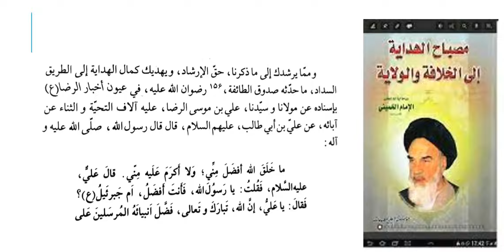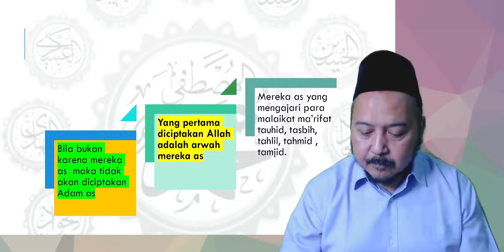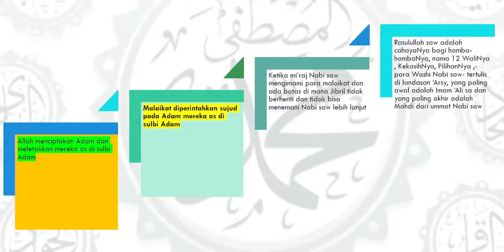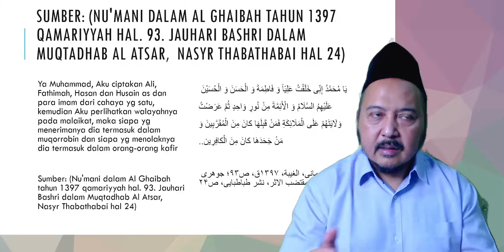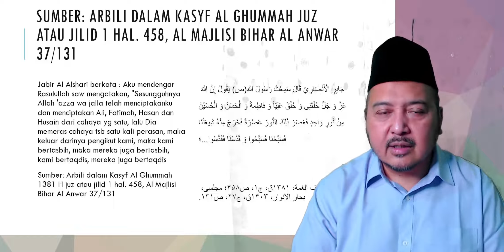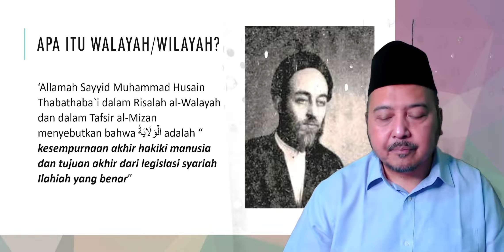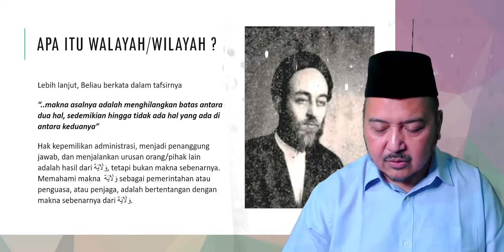Risalah Al-Walaayah: Al-Asmâ'a Kullaha dan Nur Muhammad dalam Referensi Sunni dan Syi'ah (4)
As-Salamu'alaikum wa Rahmatullah wa BarakatuhAllahumma Shalli 'ala Muhammad wa Aali Muhammad

Ngaji Virtual hari ini melanjutkan Seri Pengajian Ilmu Islam Risalah Al-Walaayah, dengan topik "Risalah Al-Walaayah: Nur Muhammad dalam Referensi Mazhab Ahlus Sunnah dan Mazhab Ahlulbait", bagian keempat; kajian ini membahasnya dengan sudut pandang Risalah Al-Walayah.